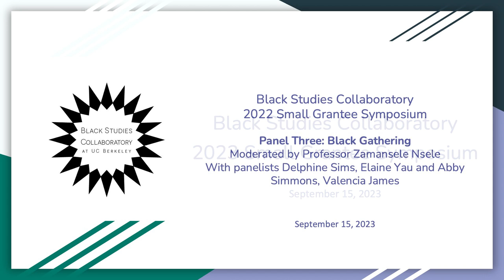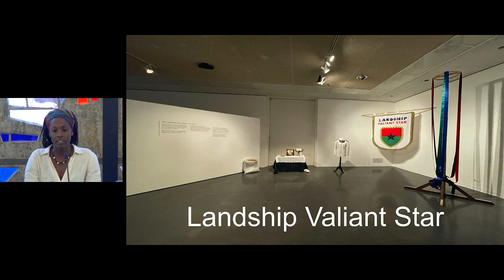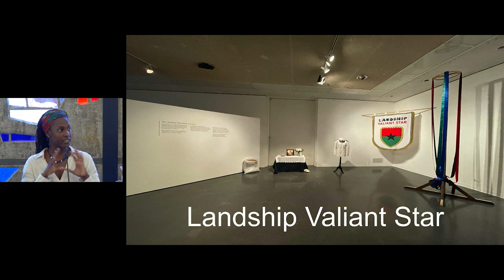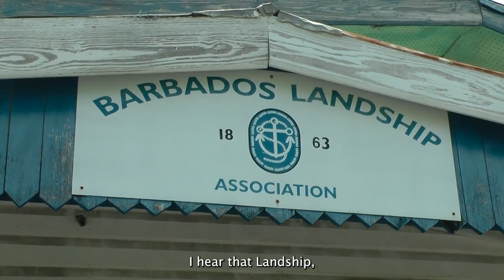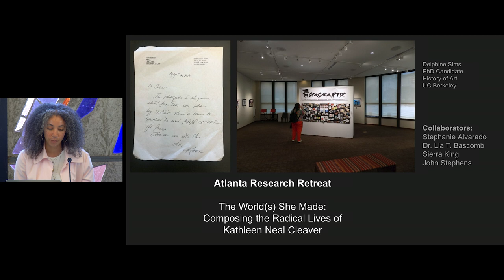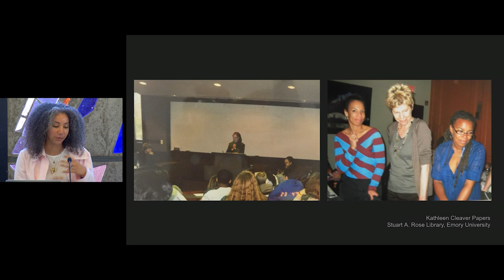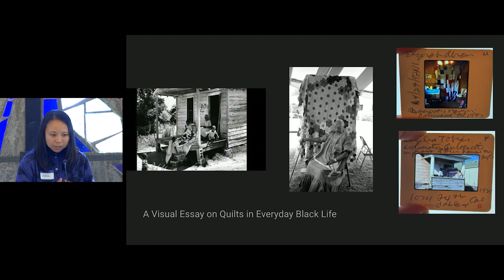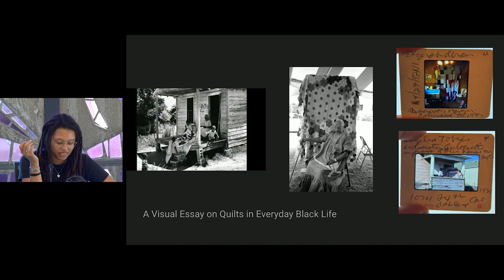2023 BSC Small Grantee Symposium: Black Gathering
Black Studies Collaboratory, Department of African American Studies, UC Berkeley

The Black Studies Collaboratory Small Grantee Symposium, 2023, Panel Three: Black Gathering.

Join moderator Professor Zamansele Nsele and panelists Delphine Sims, Elaine Yau, Valencia James, and Abby Simons to discuss their projects on Black gathering.

To learn more about the Black Studies Collaboratory, please visit our